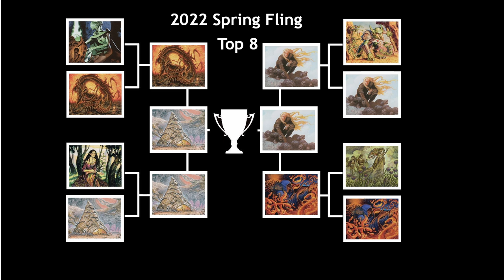Premodern 2022 Spring Fling Finals - Devourer Combo vs Turtle Splash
Watched the recorded coverage of the Top 8 Finals Match of the Premodern Spring Fling
Guest commentary provided by Michael Flores

You can catch live streams of Premodern Magic

Tom Metelsky - Devourer Combo

2 Jeweled Amulet
4 Chromatic Sphere
2 Fellwar Stone
3 Defense Grid
4 Altar of Dementia
4 Mind Stone
4 Fling
4 Impulse
4 Tangle Wire
2 Intuition
4 Tinker
4 Phyrexian Devourer
2 City of Traitors
1 Island
4 Crystal Vein
4 Ancient Tomb
4 City of Brass
4 Shivan Reef

2 Tormod's Crypt
3 Goblin Welder
1 Defense Grid
3 Pyroclasm
3 Rushing River
3 Deep Analysis

Conor Abbott Brown - Turtle Splash

4 Lotus Petal
4 Lion’s Eye Diamond
4 Claws of Gix
4 Duress
4 Cabal Therapy
4 Altar of Dementia
2 Animate Dead
2 Dance of the Dead
3 Oath of Druids
1 Ray of Revelation
4 Intuition
4 Gamekeeper
1 Saprazzan Bailiff
4 City of Brass
4 Gemstone Mine
1 Undiscovered Paradise
1 Hickory Woodlot
1 Peat Bog
2 Saprazzan Skerry
1 Yavimaya Coast
1 Underground River
4 Ancient Tomb

4 Powder Keg
2 Ray of Revelation
4 Stronghold Gambit
4 Symbiotic Wurm
1 Ihsan’s Shade